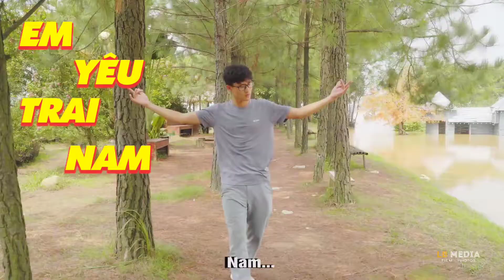MV Trai Tốt Nam Định | Khánh Danny